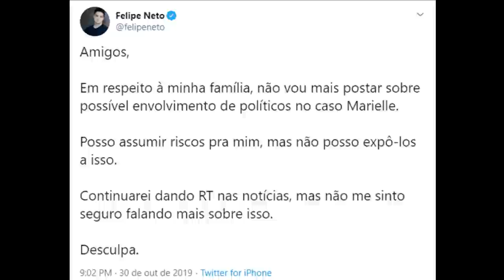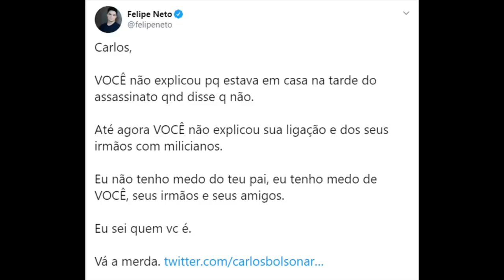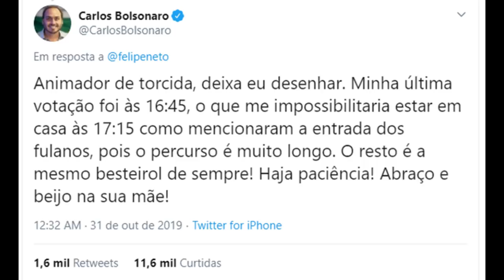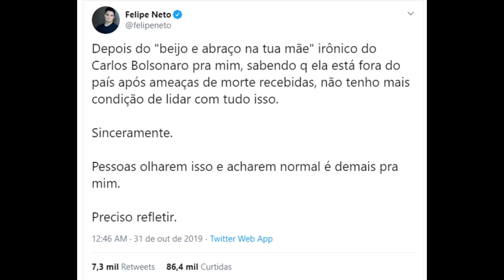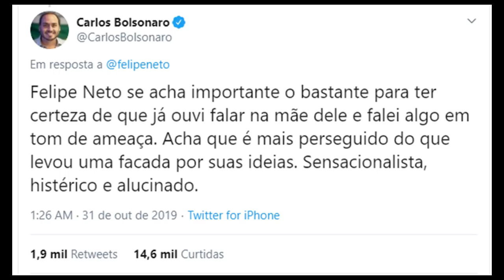FELIPE NETO X CARLUXO: "O PORTEIRO MENTIU!"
Felipe Neto e Carlos Bolsonaro tiveram uma discussão no twitter por causa da alegação de envolvimento de Jair Bolsonaro no caso Marielle, que agora foi desmentido pelo MP do Rio de Janeiro.
Entenda!